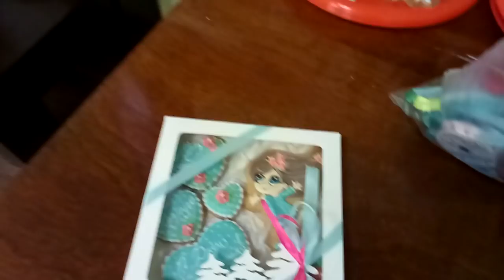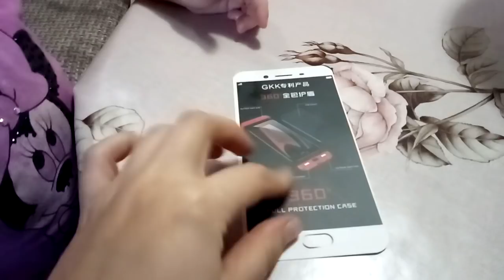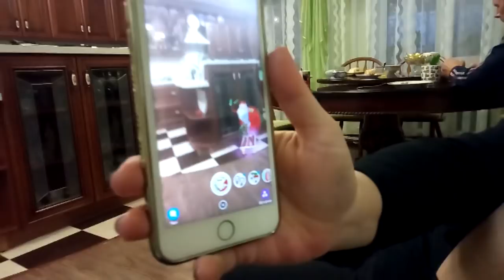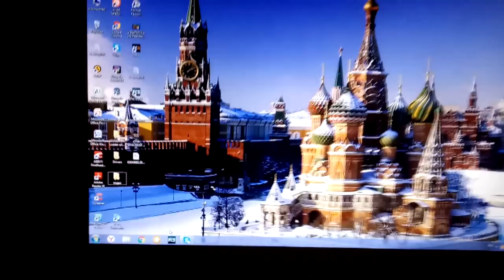✔ ГОСТИ ✔ 23 ДЕКАБРЯ 2017♥